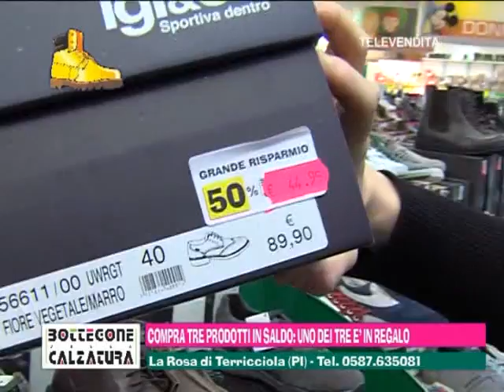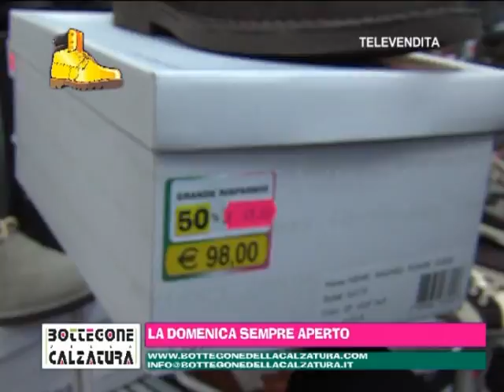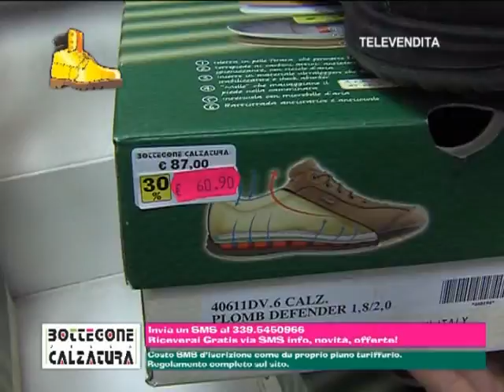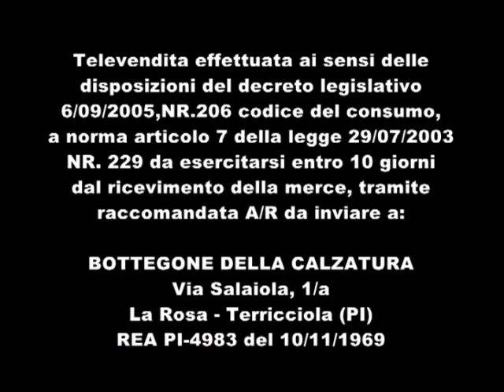marcello dieci FEBBRAIO 2013